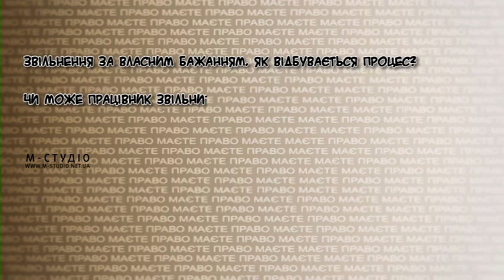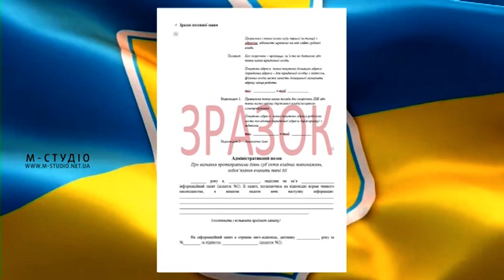«Маю право». 2 випуск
Звільнення з  роботи: процедура і загальні правила.Відповіді на запитання від юриста Павла Мельника.